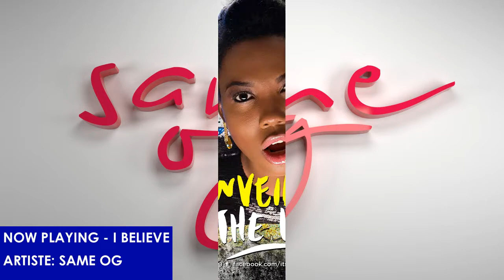FEMALE CHRISTIAN RAP - FULL PROJECT - UNVEILED the LP - by Same OG.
Christian Hip Hop Female Artiste - Same OG has released her debut body of music, a 10-track LP titled ''UNVEILED''. She is a female Rapper and Singer from Nigeria, Africa.